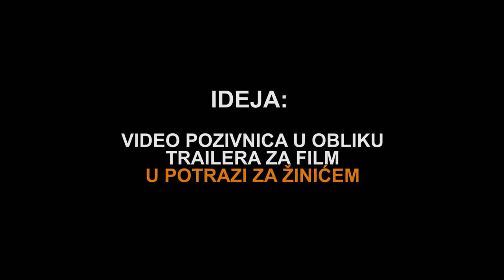Making of: U potrazi za Žinićem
Ovaj video uradak studenata Visoke poslovne škole Zagreb/Poslovnog veleučilišta Zagreb je prikaz procesa izvedbe kreativne pozivnice gospodinu Nikoli Žiniću, suosnivaču prestižne agencije Bruketa i Žinić, da se spomenutom visokom učilištu pridruži u ulozi gostujućeg predavača.